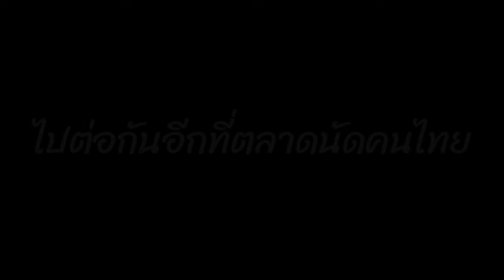ร้านเบเกอรี่ชื่อดังในเมือง Los Angeles ต่อด้วยตลาดนัดคนไทย | Porto’s Bakery and Cafe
ร้านเบเกอรี่สไตล์คิวบา รสชาติอร่อย ราคาถูกมาก
ตอนเย็นพาไปเดินตลาดนัดคนไทย มีของขายเยอะกว่าเมื่อก่อน

• Music